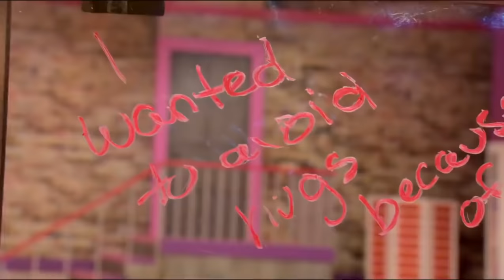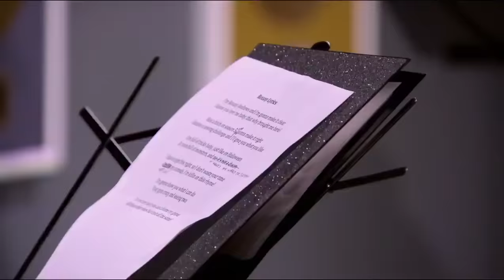[REUPLOAD - US] - All Stars 2 - Best Moments